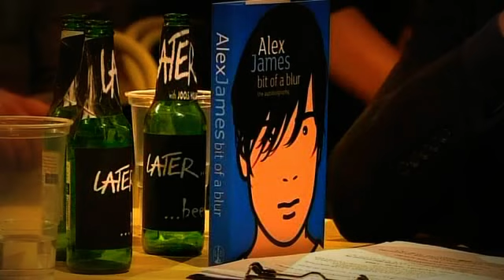'Bit of a Blur' - Alex James Interview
Jools talks to Alex about his "rock and roll memoir" 'Bit of a Blur'. This short interview also includes some archive footage of the band performing 'Country House' on TOTP right after their No 1 victory.

Aired on 25th May 2007